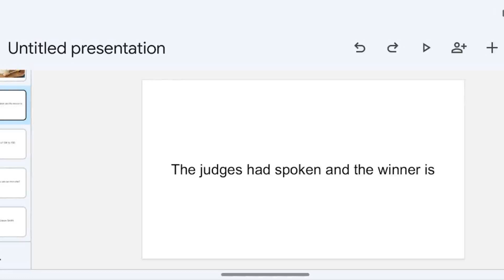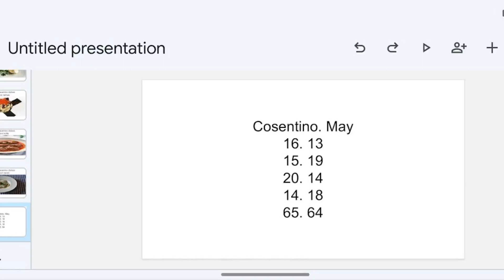May vs Cosentino results